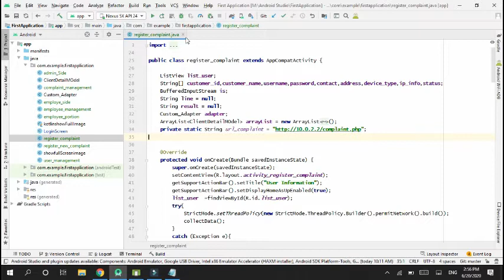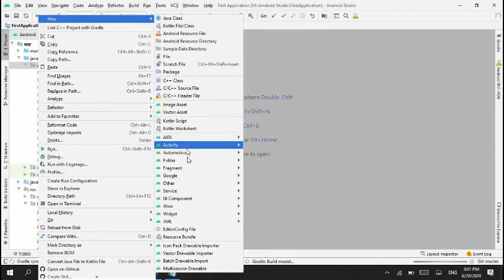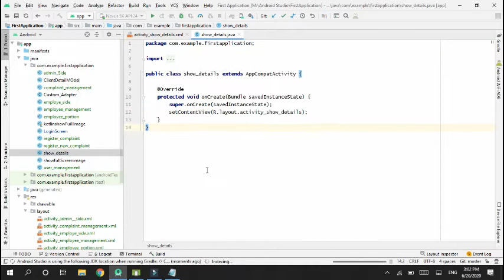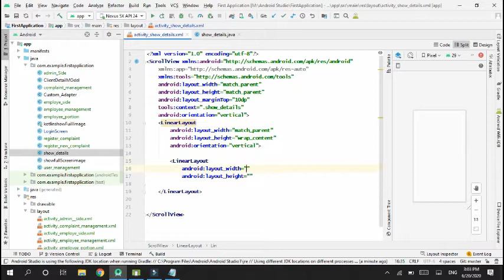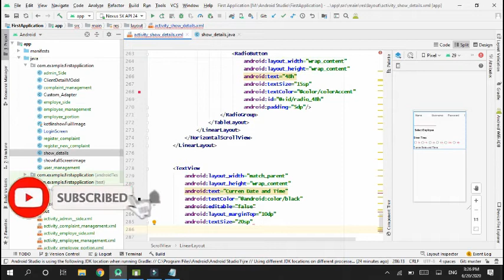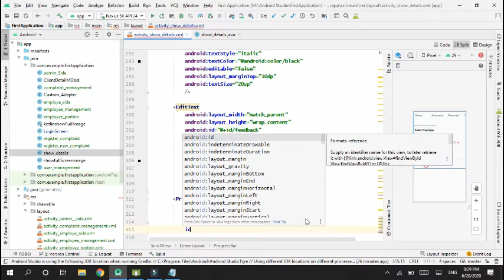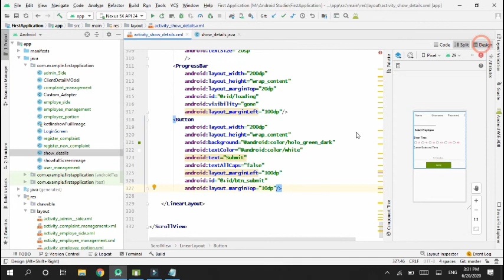create beautiful screen for show data in android part #9 | complaint management system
This channel include multiple platforms development videos. We try to create playlist wise videos as well as solutions of user queries.
We have a professional team that is working on different platforms.